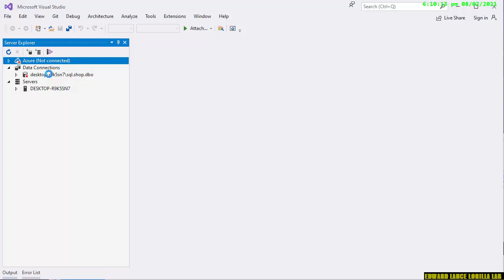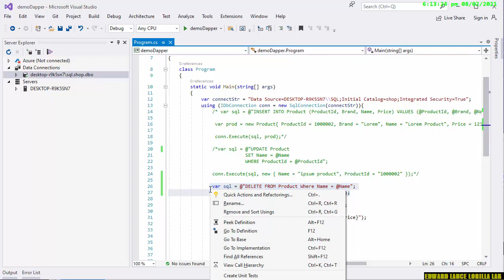【Blazor】Delete with Dapper